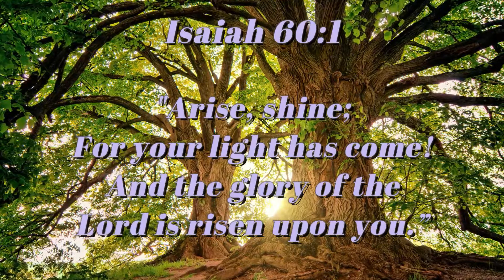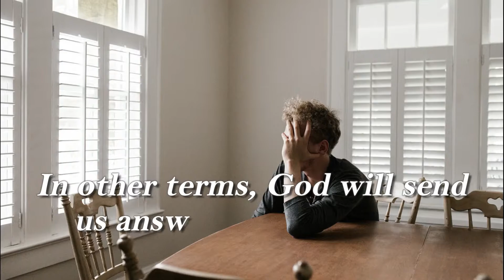There's A Special Thing About You | Inspirational Daily | Daily Devotion and Motivation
Isaiah 60:1

"Arise, shine;
For your light has come!
And the glory of the Lord is risen upon you.”

there is something special in you,
the Lord is risen upon you,
there's a special thing about you,
the glory of God rises upon us,
you are special in Christ,